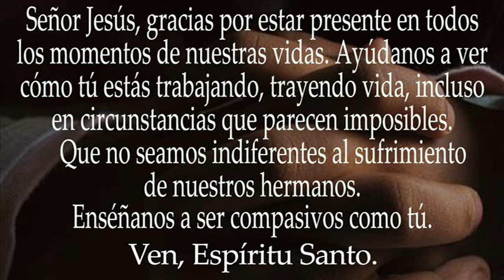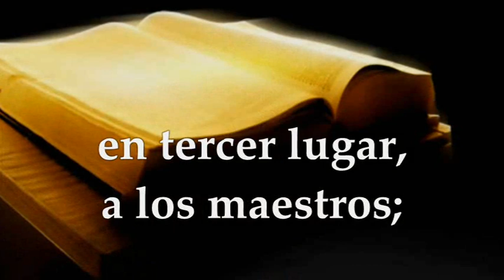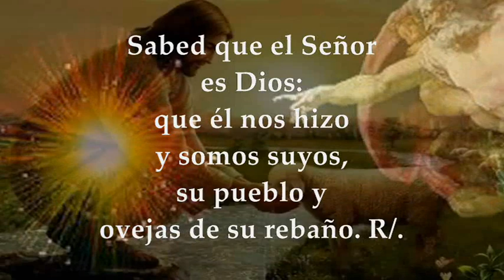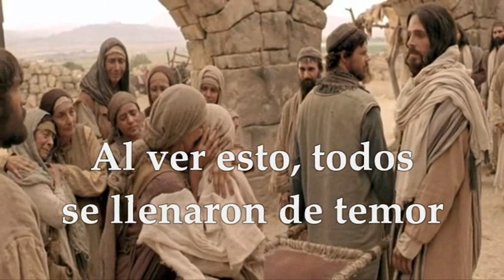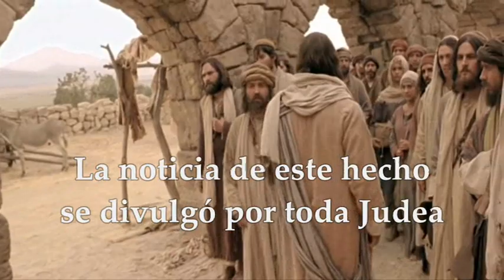Evangelio y Lecturas Eucaristía Martes 13 de septiembre de 2022 | LUCAS 7,11-17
EVANGELIO Y LECTURAS EUCARISTÍA MARTES SEPTIEMBRE 13 DE 2022 MARTES XXIV VIGÉSIMA CUARTA SEMANA DEL TIEMPO ORDINARIO CICLO C Primera Lectura: De la Primera carta del apóstol san Pablo a los Corintios 1Cor 1Co 12,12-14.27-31ª Salmo 99 R/.Somos su pueblo y ovejas de su rebaño Evangelio según San Lucas 7,11-17